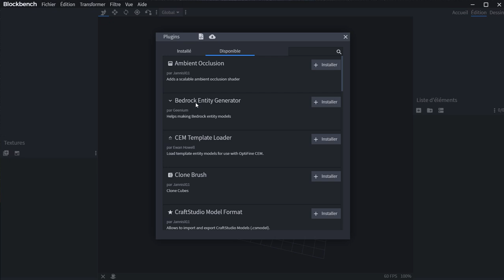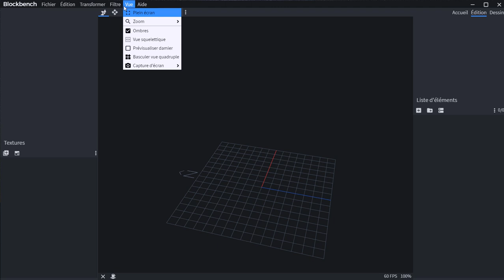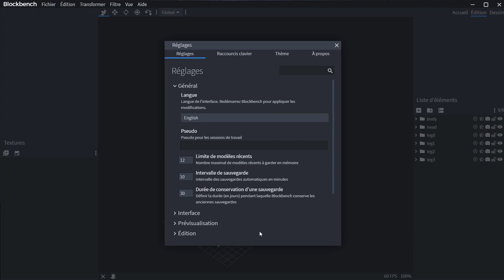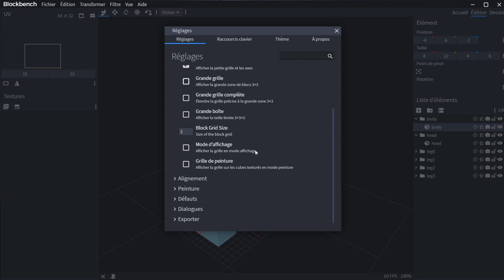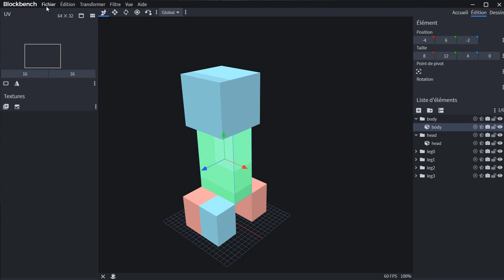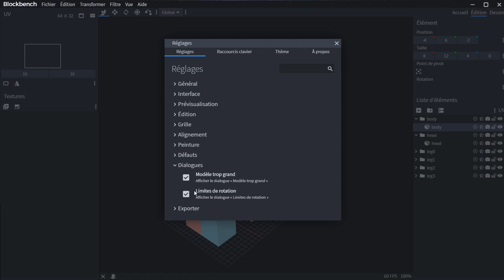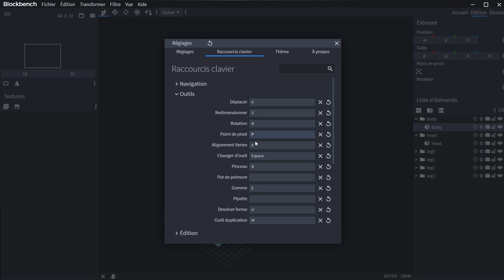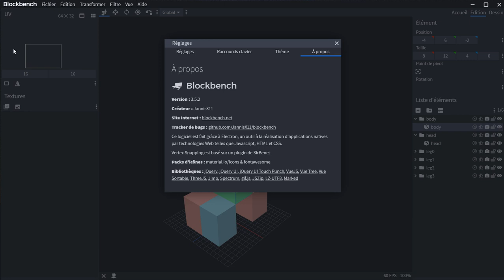Blockbench 2/5: Les plugins et les paramètres.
Comment fonctionne les plugins dans blockbench et un petit tour sur les paramètres.